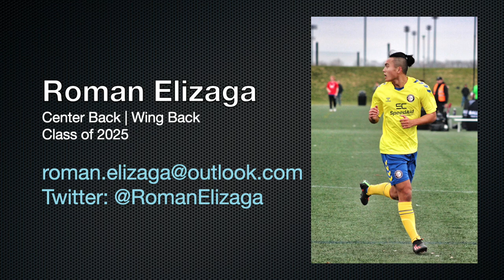Roman Elizaga - Highlights from EXACT Sports College Showcase Camp 11v11 games (11/23/22)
Roman Elizaga
Center Back / Wing Back
Highlights from 11v11 games at EXACT Sports College Showcase Camp (Columbus, OH)
11/23/22